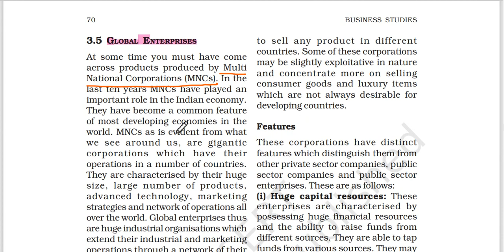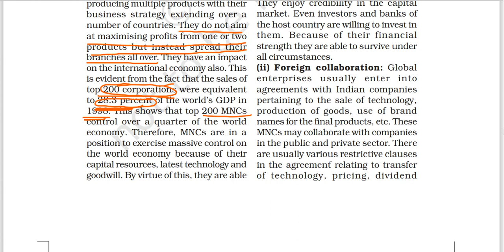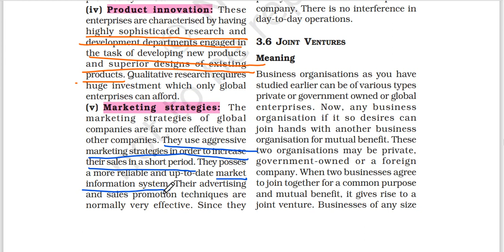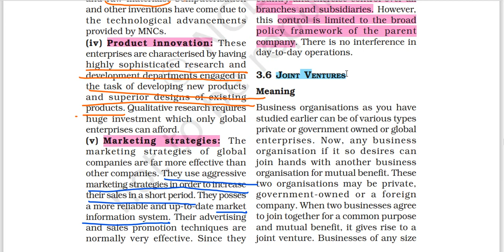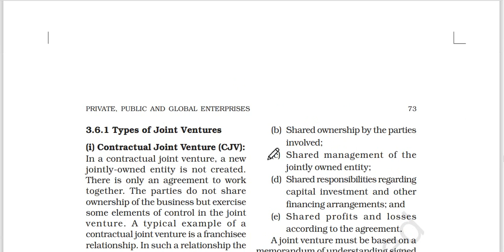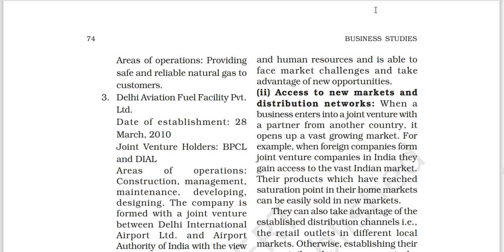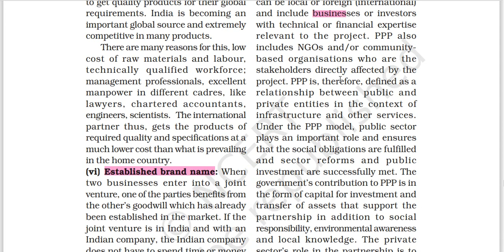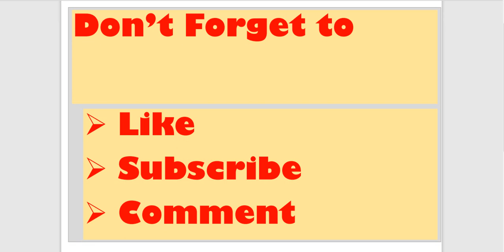Private, Public & Global Enterprises (Class 3)| Chapter 3| Class 11| Business Studies | CBSE | NCERT